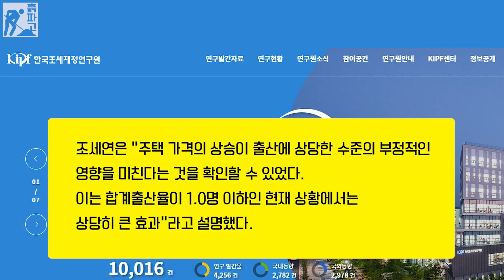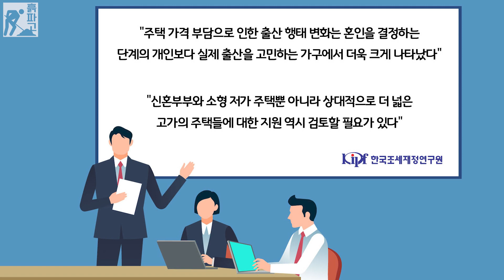무주택자, 이게 실화라니…집값 100% 뛸 때 출산율 [디따 흙파고]